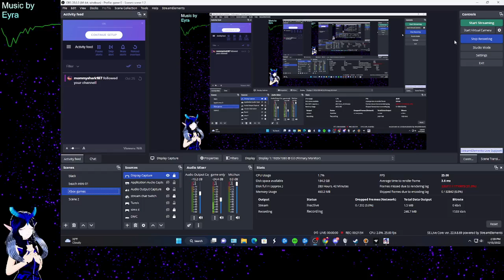Vtuber + Sonic Adventure DX - Snow time! EP 9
obs decides to not record and i thought it was
so i had to go back to my first save to get the lets play going

so this time we are hitting up the slots